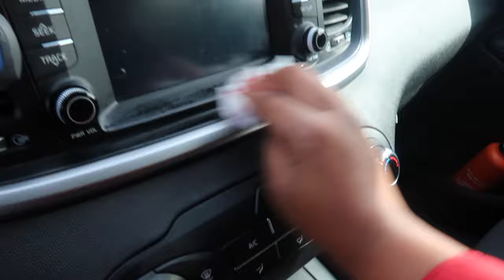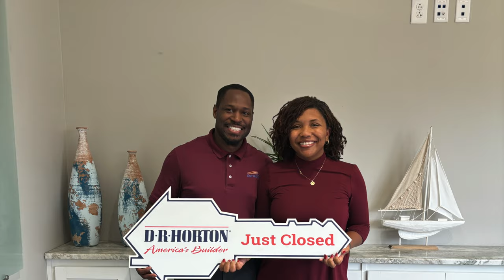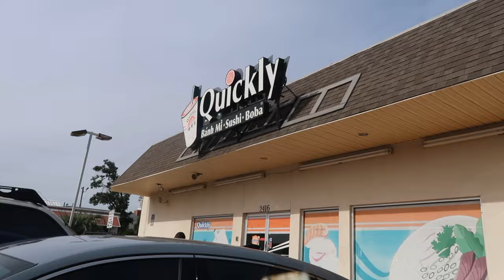we bought a new house| CLOSING DAY HOUSE VLOG!!!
Today we bought a house and I am so excited to share our journey. This is truly an answered prayer for our family and we are so thankful for this journey. This house journey has been a ride, but we have been able to see Gods grace thru it all. Thanks for this community :)

Current: 2,200

closing day
closing 2023
house closing
house closing vlog
buying a house
bought a house

My name is Ashley Fairley & I’m a wife to Corderel Fairley of 10 years. We were married at 20 years old. We are from south Mississippi. We are currently living in Pensacola FL; we love it here! We have 3 girls daughters and a baby boy. On this channel you find home decor, real mom life, cleaning and cooking motivation, decor and grocery hauls and decorating tips. I hope to encourage someone to live in the moment and to appreciate to simple things in life. We can do all things through Christ!
-Ashley
**ABOUT ME**

Name: Ashley Nicole
Bday: July 6, 1991
Favorite Color: anything Blue
Favorite place: Beach
Favorite Quote: If I could be anything: I want to be kind